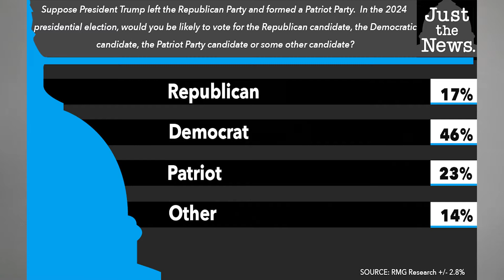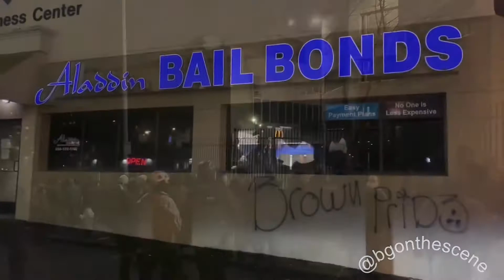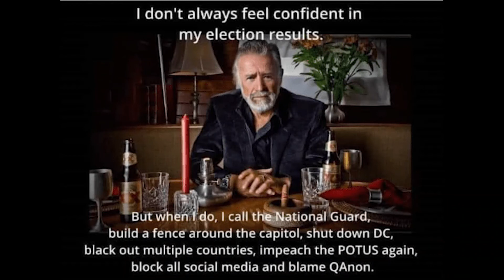There are no moderate Democrats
ARTICLES:

“Shock poll: Trump 'Patriot Party' would win almost quarter of voters, drop GOP to third place”

“Biden Orders Nationwide Cover-Up Of Differences Between Men And Women In Orwellian Crusade For ‘Equality’”

NEW SONG:  "PRETTY FACE"